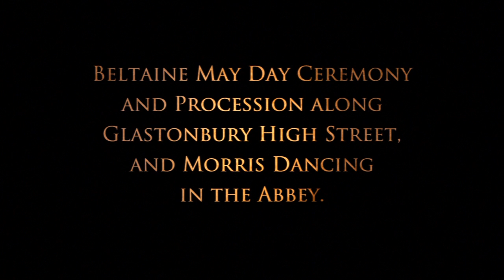2016 Beltaine Celebrations in Glastonbury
Beltaine May Day Ceremony and Procession along Glastonbury High Street, and Morris Dancing in the Abbey.

Please join us at the Megalithomania Conference in Glastonbury, UK on May 7th-8th 2016. Individual lecture tickets on the door for locals.

Join Megalithomania in Gobekli Tepe, Peru & Bolivia (with Jim Vieira), Egypt and Baalbek, Mexico, plus Angkor Wat and Gunung Padang

Filmed, Produced, and Directed by Hugh Newman. Extra footage courtesy of Jj Ainsworth. Copyright Hugh Newman 2016. Please do not copy and re-upload to Youtube.